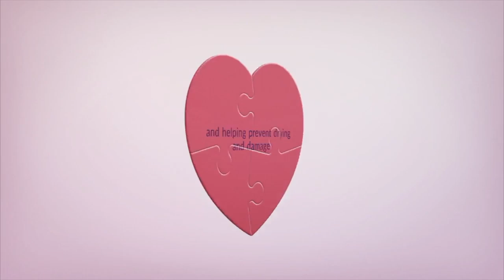Wolf Kelpie GSD Mix Eating Raw Pork Steak and Chicken Hearts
Nala our oldest dog eating her raw dinner of raw pork steak, raw chicken, heats, beef liver, and quail eggs.

-Skateboarding Leash
-Skateboarding Camera Mount
-Camera (we have hero3black)
-ASMR Microphone
-Mobile Microphone
-Skatboarding Micophone